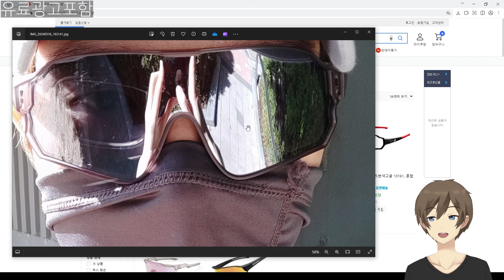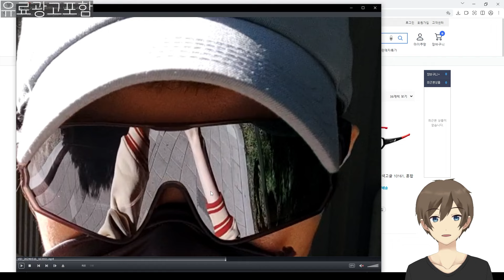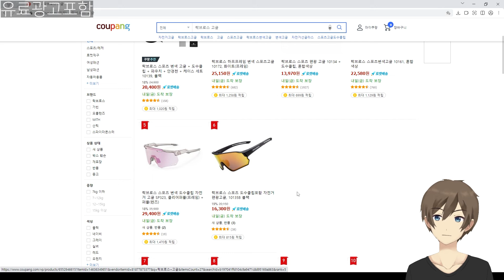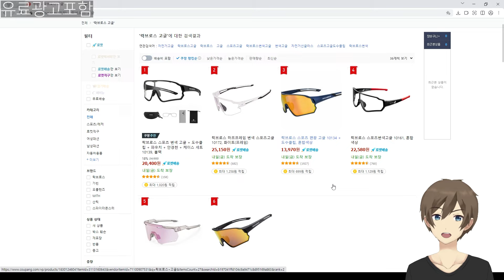락브로스 편광고글 언박싱 VS 변색고글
※하기 URL에는 수익링크가 포함되어있습니다.

(알리) 락브로스 편광고글 10136GBL